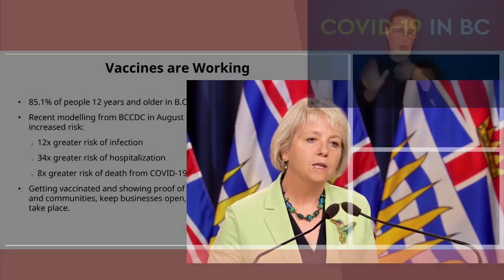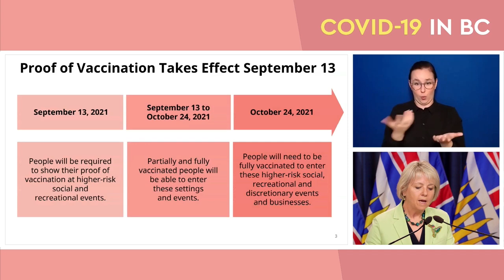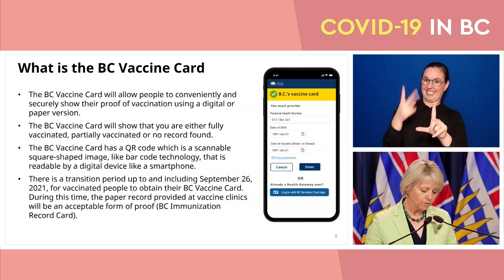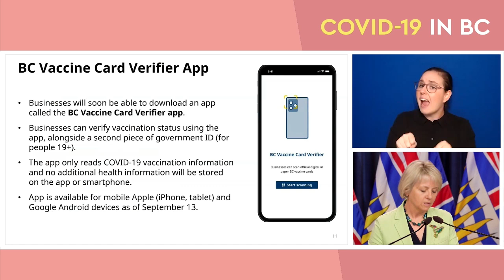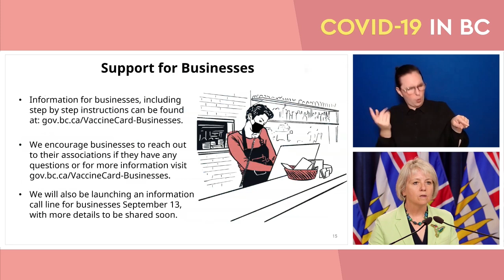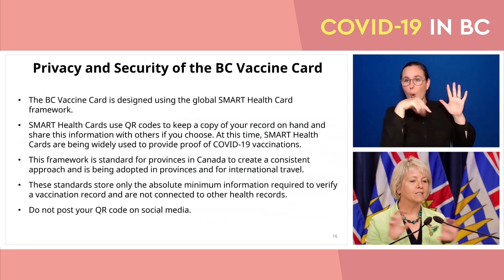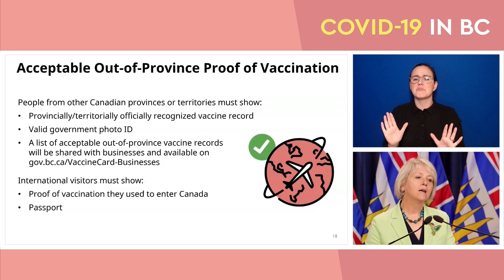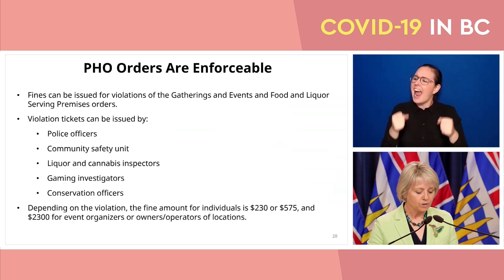Update on BC's Vaccine Card, September 7, 2021 (Edited)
Join Premier John Horgan, Adrian Dix, Minister of Health, and Dr. Bonnie Henry, provincial health officer, for an update on B.C's vaccine card.